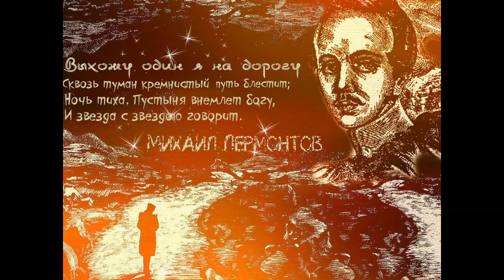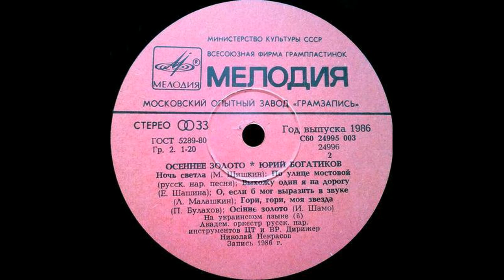Юрий БОГАТИКОВ - Выхожу один на дорогу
Romance on the verses of Russian classical poet Mikhail Lermontov (October 15, 1814, Moscow — July 27, 1841, Pyatigorsk).
Музыка Елизавета Шашина, стихи Михаил Лермонтов.
Юрий Иосифович Богатиков родился 29 февраля 1932 года в Енакиево.
Детство провёл в городе Славянске. В войну Юра с родителями и сёстрами были эвакуированы в Бухару. После войны семья Богатиковых переехала в Харьков. В 1946 году Юрий поступил в Харьковское ремесленное училище связи. В 1947 году после окончания училища работал механиком по ремонту аппаратуры харьковского телеграфа, пел в самодеятельности и был направлен на учёбу в Харьковское музыкальное училище, откуда его призвали на военную службу.
С 1951 по 1955 годы служил моряком на Тихоокеанском флоте и пел в ансамбле песни и пляски.
После окончания службы на флоте Юрий Богатиков вернулся на харьковский телеграф, где продолжил работать механиком и одновременно учиться в харьковском музыкальном училище. После окончания училища в 1959 году работал в театре музкомедии, затем солистом шахтёрского ансамбля песни и танца "Донбасс".
С 1960 по 1974 годы был солистом Харьковской и Луганской филармоний. Часто пел для шахтёров, был удостоин званий "Заслуженный шахтёр" и "Почётный гражданин города Славянска".
В 1967 году Богатиков получил диплом 1-ой степени как победитель конкурса вокалистов на фестивале молодёжи Украины и стал лауреатом премии имени "Молодой гвардии". В 1968 году На фестивале эстрадной песни в Берлине Богатиков стал обладателем главного приза, а в 1969 году на фестивале "Золотой Орфей" в Болгарии - серебряной медали.
На протяжении 16 лет (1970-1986) Юрий Богатиков являлся членом художественного совета по эстраде при министерстве культуры СССР. С 1974 до 1992 годы Богатиков - солист Крымской государственной филармонии, а с 1992 года занимал должность художественный руководитель филармонии по проведению фестивалей и спецмероприятий. Он получил звания "Почётный гражданин Ялты" и "Почётный крымчанин".
Богатиков - Заслуженный артист Украины (1968), Народный артист Украины (1973), Народный артист СССР (1983); полный кавалер 3-х орденов "За заслуги" Украины, награждён российским "Орденом Дружбы".
Умер певец 8 декабря 2002 года.